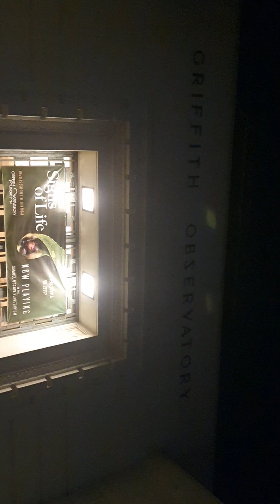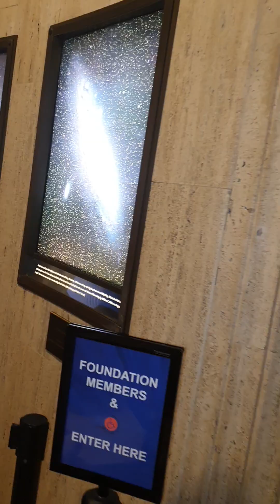Griffith observatory, Los Angelesمرصد غريفيث الفلكي الشهير كاليفورنيا بمواجهة تل هوليود زياره مسائيه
Located on the south slope of Mount Hollywood in Griffith Park, the Observatory is literally in the center of metropolitan Los Angeles. While public transportation is the easiest way to visit, you may also walk, bike, drive, or take a shared-ride service up to the Observatory. There’s paid parking near the Observatory and free parking downhill. Be sure to plan your visit in advance, because roads and parking get busy.
يقع على المنحدر الجنوبي لجبل هوليوود بمتنزه جريفيث، وهو فعليًا بوسط مدينة لوس أنجلوس الكبرى.
وسائل النقل العام أسهل طريقة للزيارة، يمكنك أيضًا المشي، ركوب الدراجة أوالقيادة أو ركوب خدمة النقل المشترك حتى المرصد.  يوجد موقف سيارات مدفوع الأجر بالقرب من المرصد ومواقف مجانية للسيارات على المنحدرات.